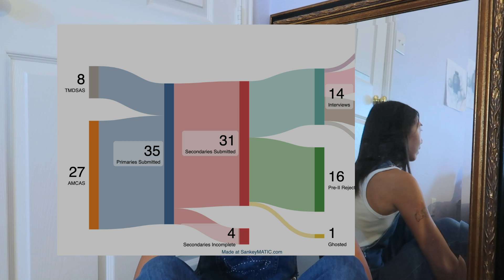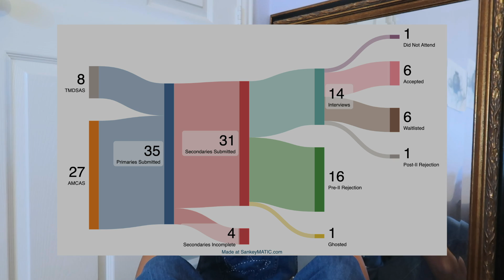ACCEPTED to my dream medical school: reaction and advice from a 2024 accepted med applicant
Hi! I'm Sophia. I just graduated from WashU and will be attending a top medical school in two weeks!! I applied to 35 medical schools through TMDSAS and AMCAS for the 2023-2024 cycle and received 14 interviews and 6 acceptances. It has been an amazing journey and I want to share with you the tips and tricks that helped me get interview invites and acceptances through every step of my application: from primaries, secondaries, interviewing, writing, and everything else. Stick around for the end of the video to find out where I committed.